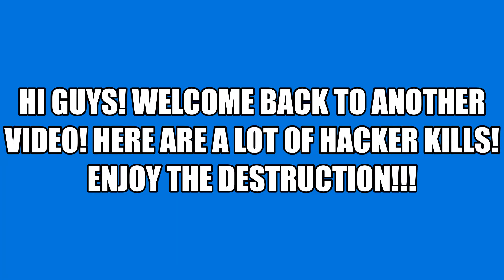Killing HACKERS!!! HACKER AIMBOT+MELEE LOCK FAILS??? | Killing Hackers Compilation! | Surviv.io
Everyone hates hackers, right? Well, here's a hacker compilation FOR YOU!! 20+ hacker kills + ways to kill them!

I spend a lot of time⏰ on my videos!